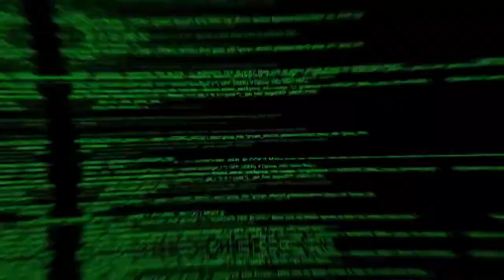Sukuna Jujutsu no Kaisen Speed Draw